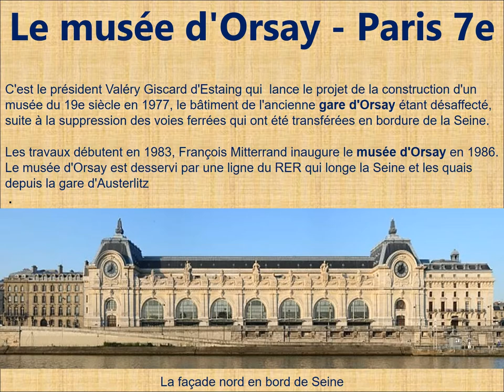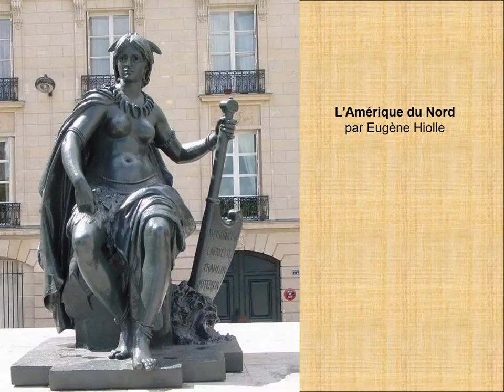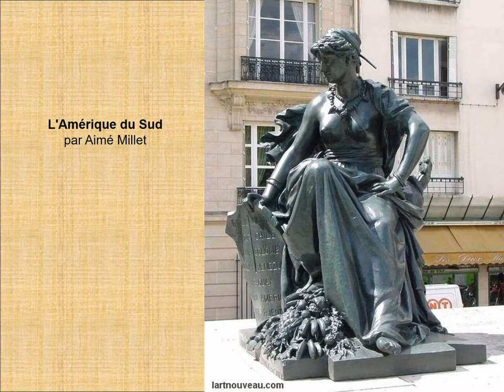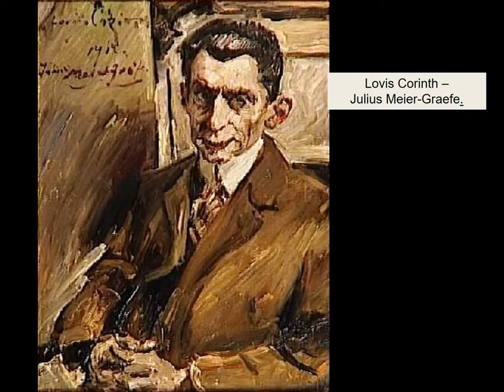LE MAGNIFIQUE MUSÉE D'ORSAY A PARIS